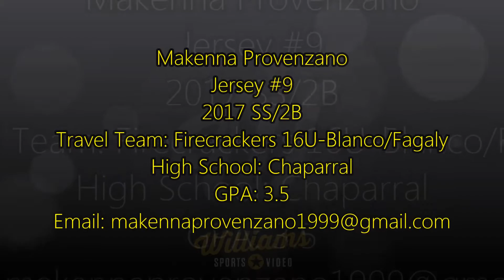Makenna Provenzano's Softball Skills Video - 2017 SS/2B - Firecrackers 16U-Blanco/Fagaly